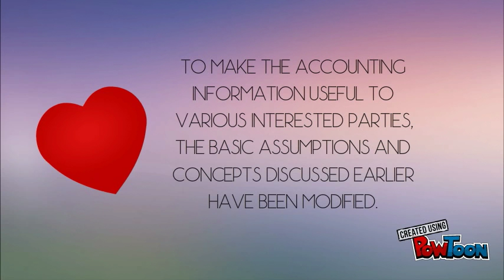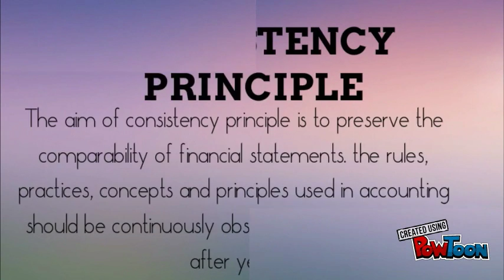Modifying principles xd